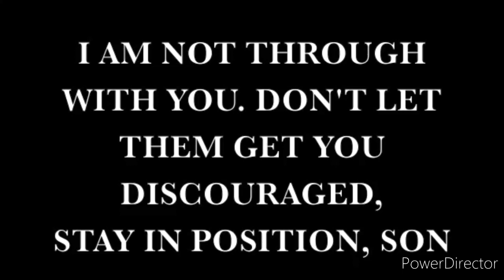WORD OF JUDGMENT THAT IS COMING TO PASS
FOR THOSE WHO'VE STOLE FROM ME ARE IN DANGER